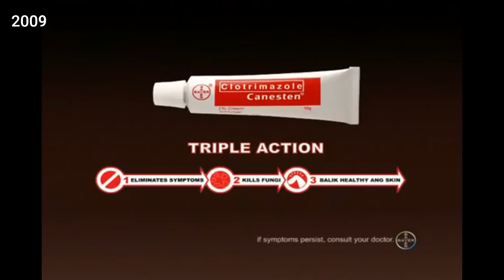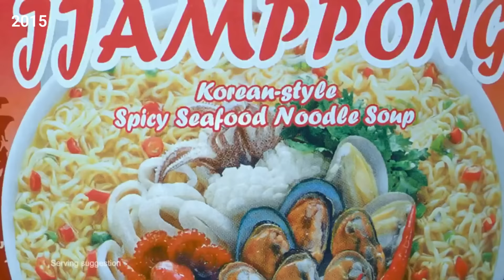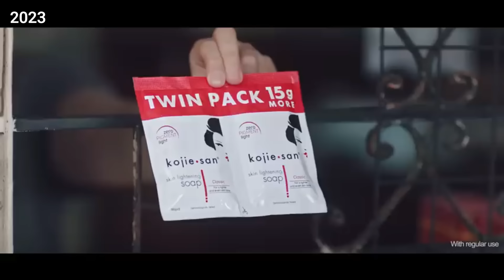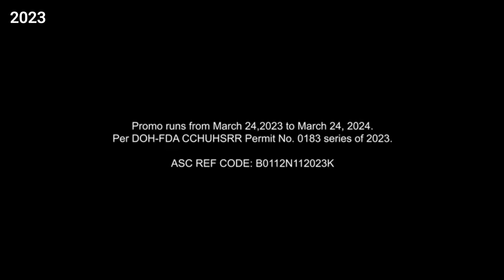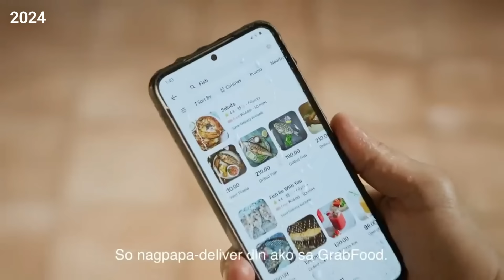🟦 MGA PINAKA-NAKAKATAWANG PATALASTAS MULA Early 2000's Hanggang 2024 | (Funniest & Wittiest) 😂🤣😆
Narito ang ilang patalastas na tiyak na magpapangiti sa iyo. Ito ay mga pinakabagong patalastas sa telebisyon at ilang mga nauna na mula pa noong 2003 hanggang 2024.